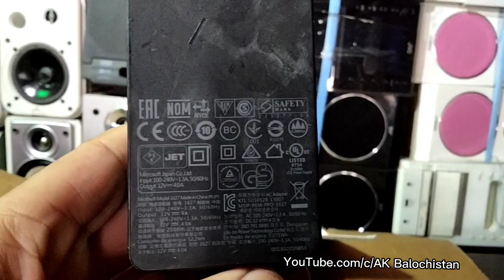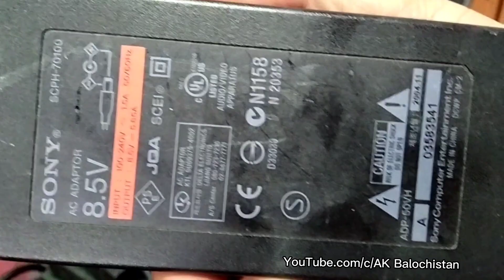Sony_Sharaf_Pioneer_Speaker_Implifire_Car_Pak_Afg_Boder_Prices#Ak Balochistan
location Noor m Alla udin mandi Pak afghan boder

All kinds of speakers are available with shop keeper

Channel not take any kind of responsibility including transaction money

video purpose

for knowledge and something new for our viewers

Ak Balochistan